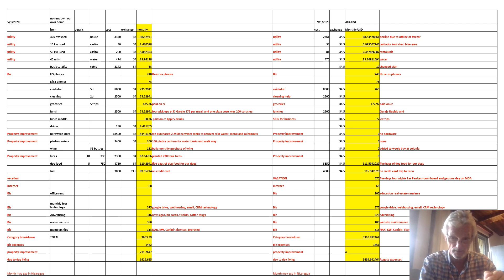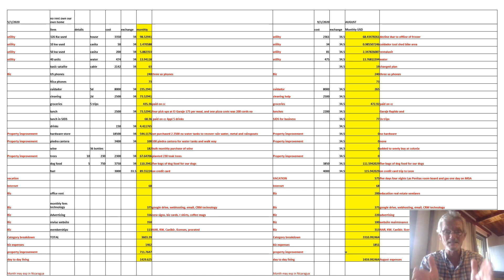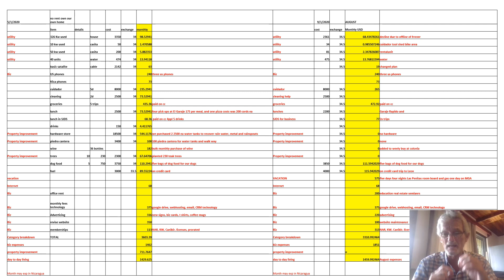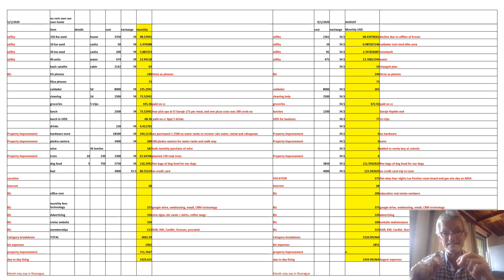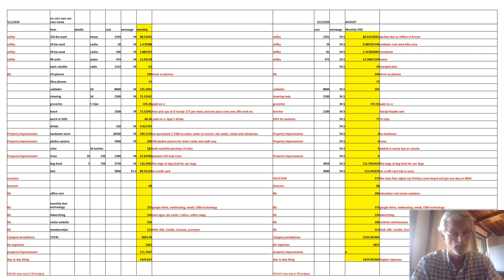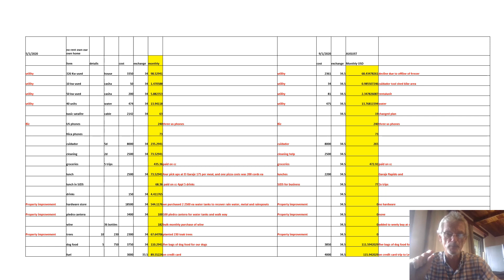cost of living expenses 2020 Nicaragua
Time line
0:00 Overview Monthly expat living expenses Nicaragua
0:30 Life style quality of life
0:40 Farm living
0:50 several dogs
1:25 60 dollars per week for dog food
1:40 staff to maintain property
2:18 several person to work
2:50 full time real estate
3:04 what are your needs to meet your life style needs
3:15 casita for rental
4:14 Jinotepe Granada Masaya and Managua
4:30 create your own budget
5:10 detailed expenses
5:33 love the wine
6:16 vacation to las Penitas
8:00 dollar a day for freezer
8:06 ehange rale
8:25 dolarized products
9:30 groceries expenses went up related to covid products
11:00 subscribe to channel